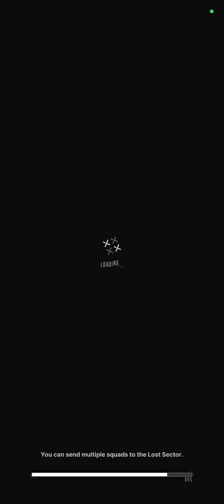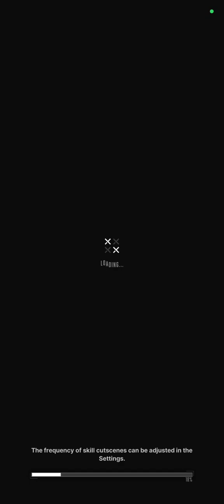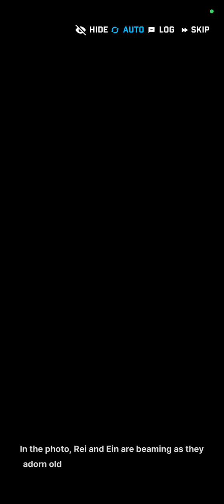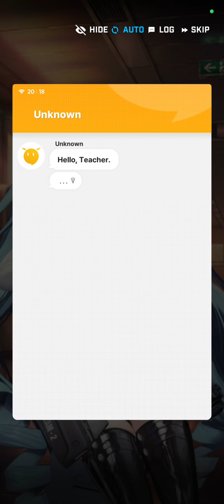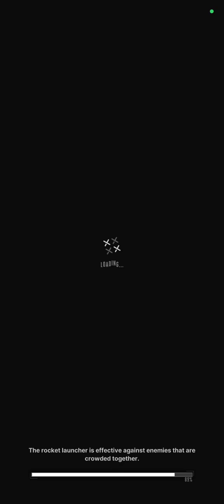Goddess of Victory: NIKKE - Colorless Event Part 2